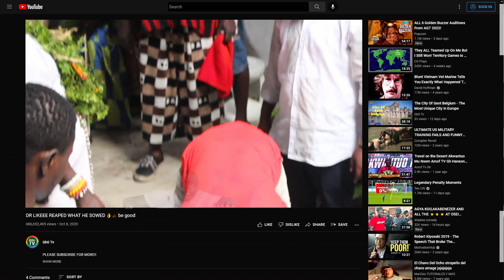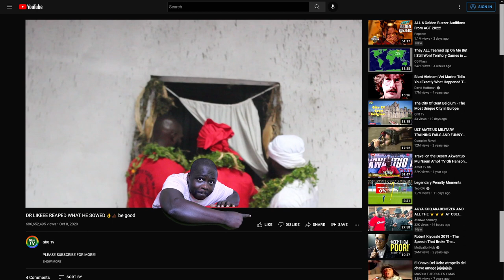Homowo Teshie..KpoKpoi..(Teshie Gbugla Oblahii Mantse Nii Martey)